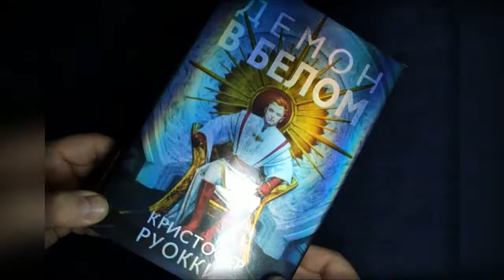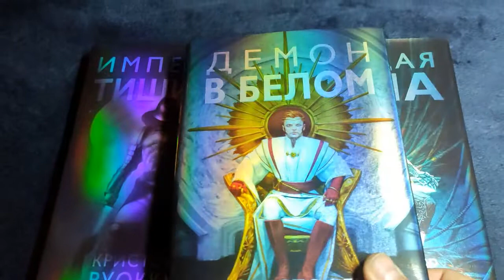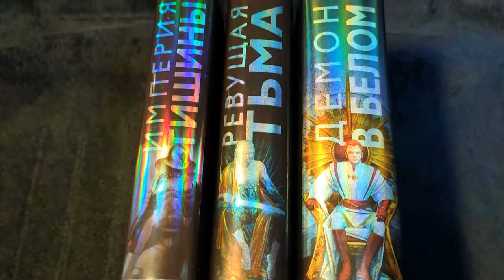Кристофер Руоккио - "Демон в белом" (Пожиратель солнца) Книга 3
Читаем книги!
Без малого век Адриан Марло сражался с пришельцами — жестокими и воинственными сьельсинами, стремящимися уничтожить человечество. После громких побед его личность возвели в культ, и теперь министры Империи нашли способ избавиться от неугодного выскочки. Адриан отправляется на далекую планету, чтобы разыскать в секретных имперских архивах сведения о Тихих — полумифических существах, посылающих ему видения. Приходится спешить, ведь сьельсины под началом нового вождя перешли от беспорядочных набегов систематическому уничтожению опорных постов Империи. Враги лучше обучены, лучше вооружены, и ходят слухи, что у них появился новый необычный союзник. Адриан оказывается между молотом и наковальней: впереди ждет решающая битва, за спиной строит козни имперская знать.